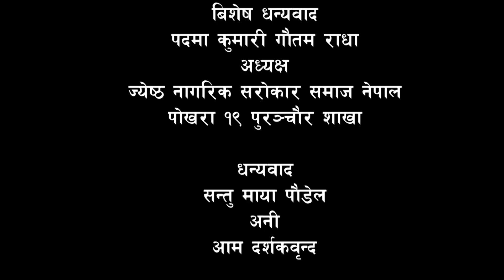८० बर्षको उमेरमा पनि दिनभर हल पछि खेत रोप्ने आमाका मनका कुरा